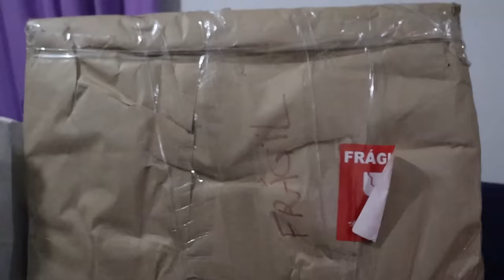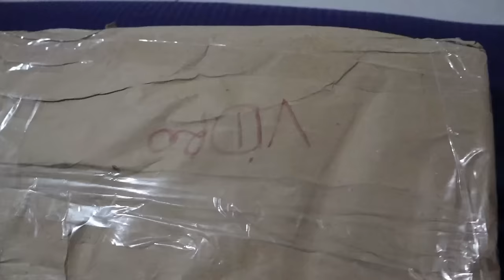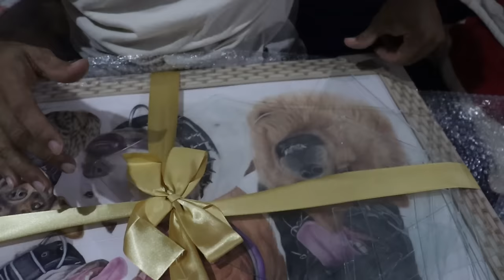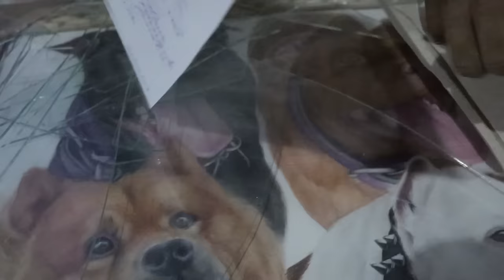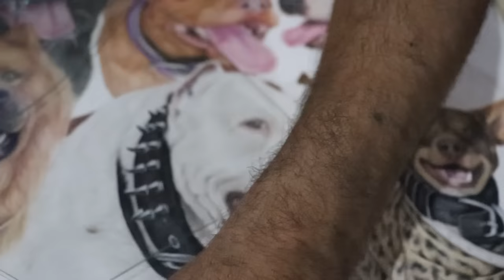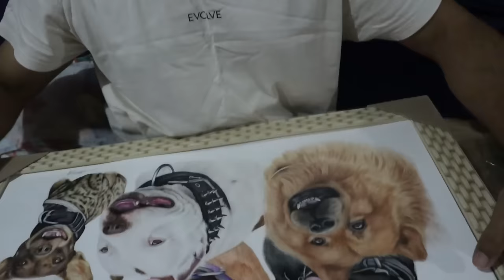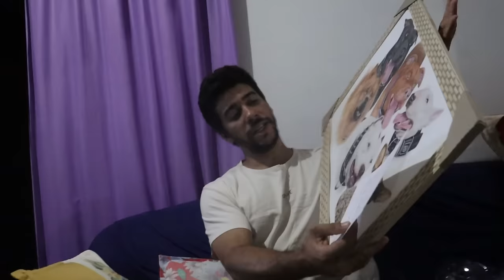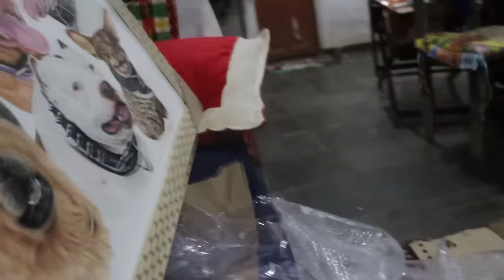Ganhei um Desenho Incrível dos Cães porém veja a Surpresa ao abrir...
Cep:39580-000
Francisco Sá MG
Francisco Alves